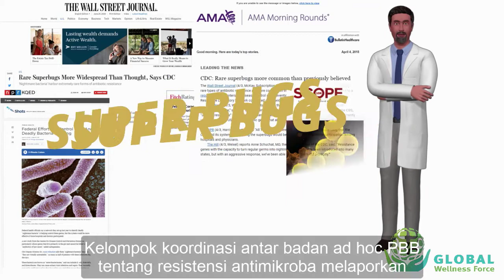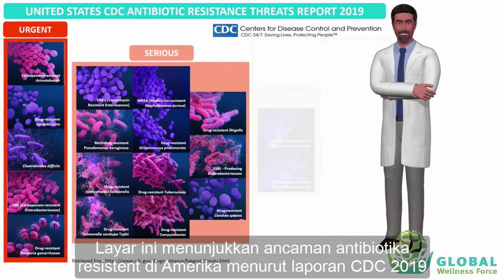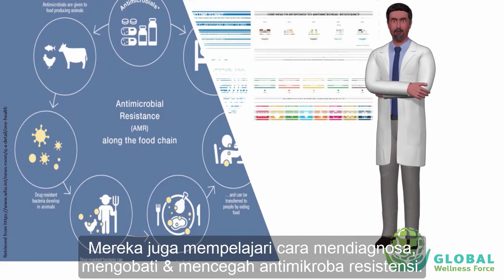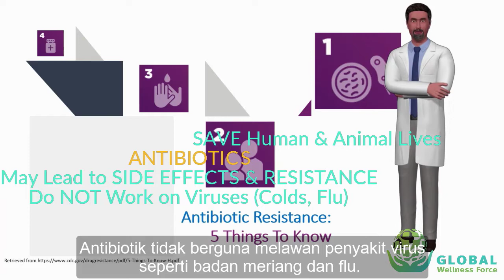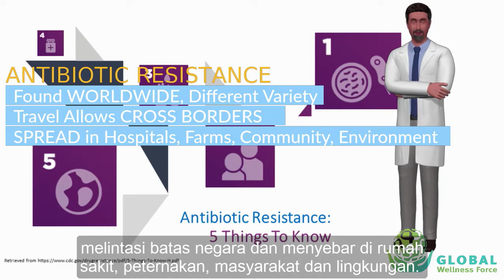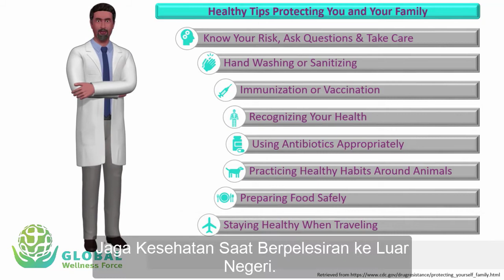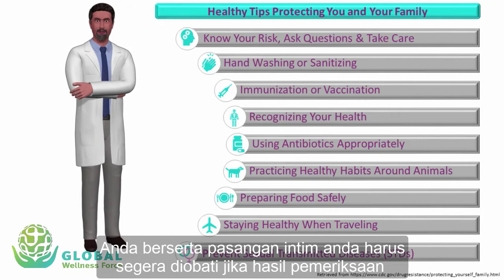SUPERBUGS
Community awareness on antibiotic resistant microorganism or SUPERBUGS